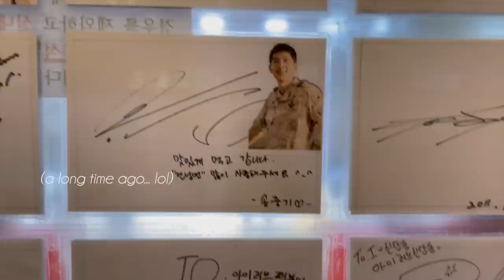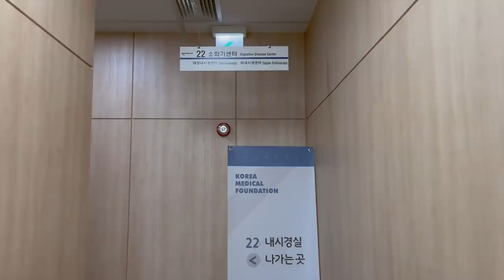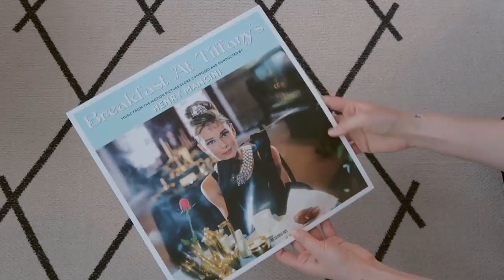ADULTING SERIES || self-care w/ thrifting, first full body checkup, hiking, plant parenthood, new LP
- episode 57 -
Taking care of myself by getting a health checkup, hiking, & taking care of my plant babies 🌿

❪ OUTFIT  ❫